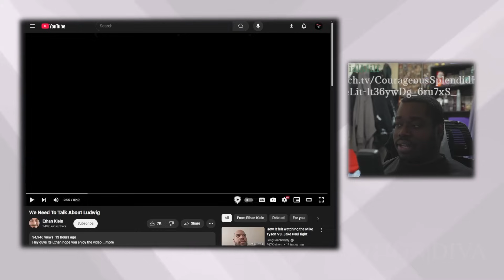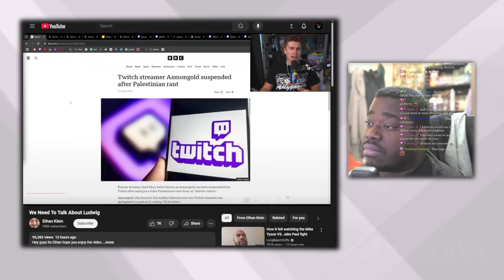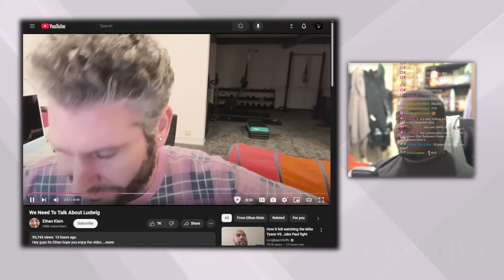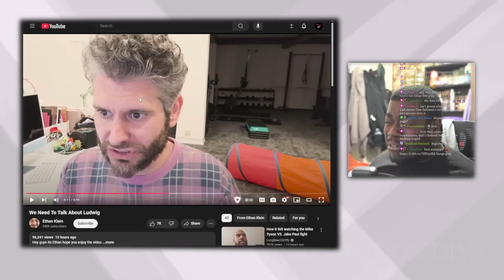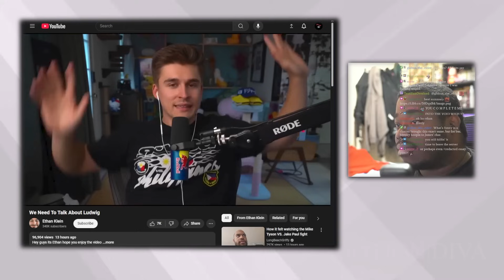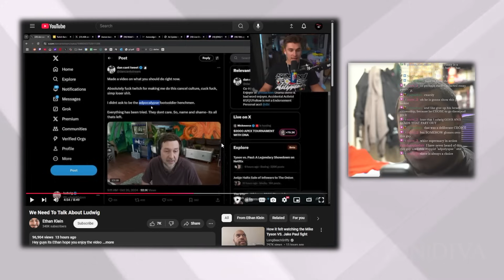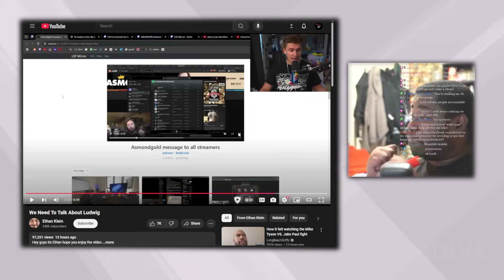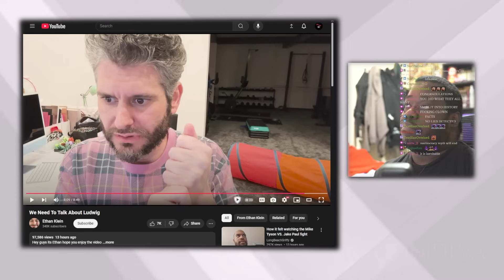Ethan Klein Needs To Shut Up Forever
dont give a fuck about a description fuck him and the bread I lost for every single thing he's done.